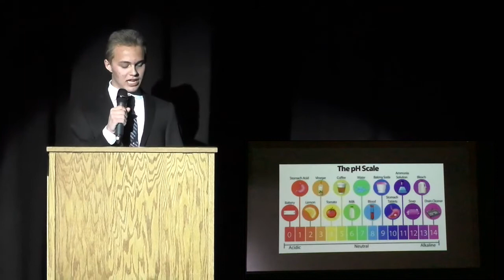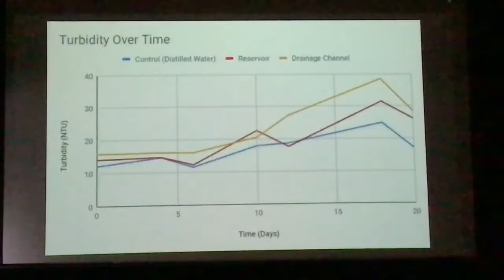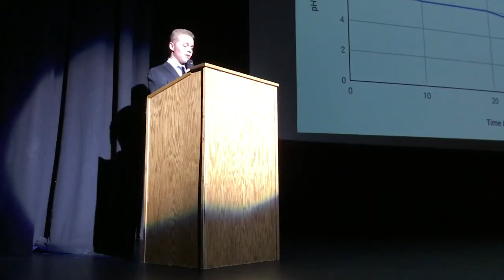ERIEx: The Harsh Realities of Using Biodegradable Plastic Bags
ERIEx AP Research Presentation by Grayson Wolff